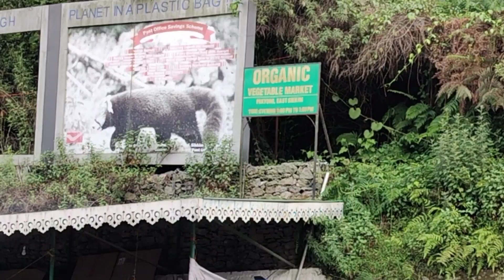History of Sikkim, Explore pakyong city village, sikkim vlog with Nepalese,